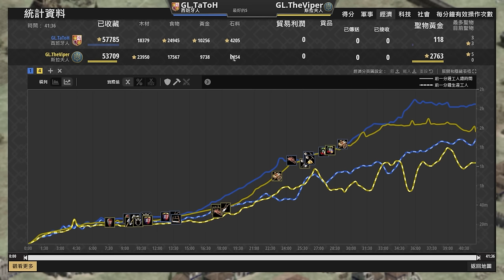【世紀帝國2決定版】Viper五聖物發大財！西班牙轉守為攻火槍反擊！ Viper賽事對決TaToH 【公寓杯 & Nili's Apartment Cup V】｜斯拉夫 vs 西班牙